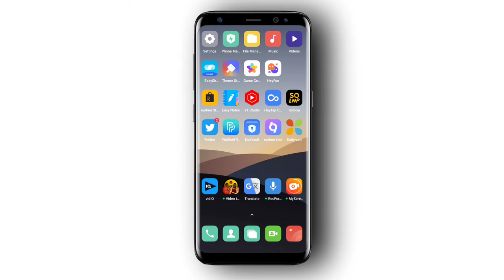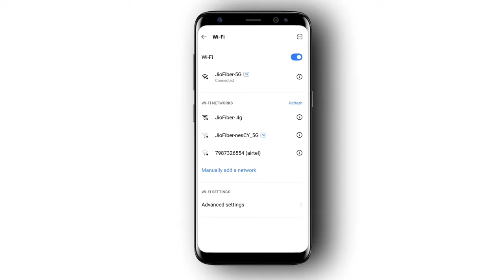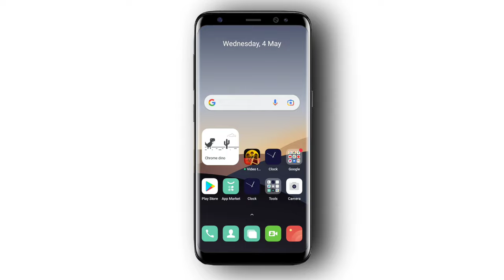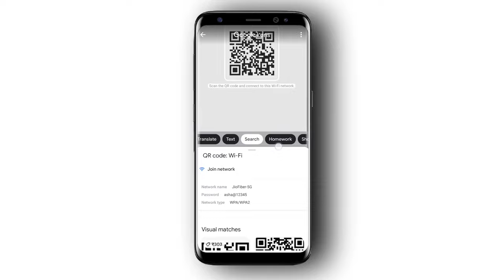Wi-Fi Password Kaise Pata Kare | How To Know Wi-Fi Password 2022 | वाईफाई का कोड कैसे पता करें 2022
Hello Dosto 🤟 Aaj Ki Is Video Me Main Baat Karne Wala Hu Ki Aap Kis Tarah Se Kisi V Wifi Ka Password Kaise hack kare, So Agar Aap Dosto Apne Parosi 🤣 Ka Wifi Ka Hack Karna chahate Hai To Phir Is Video Ko End Tk Dekhe.

                     Your Search 📌

How to hack wifi password in mobile 2022?
Wif ka password kaise Hack kare 2022?
Kisi v wifi ka password password kaise hack kare?
wifi का Password कैसे जाने ?